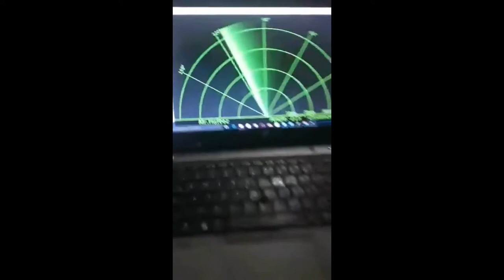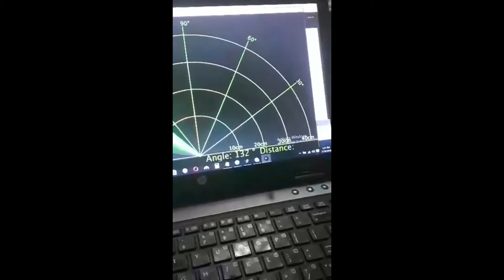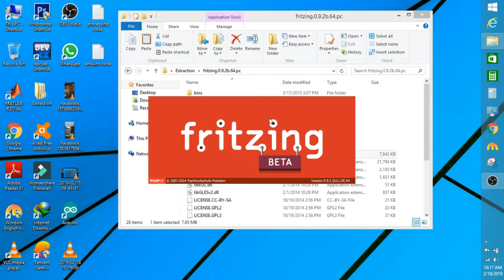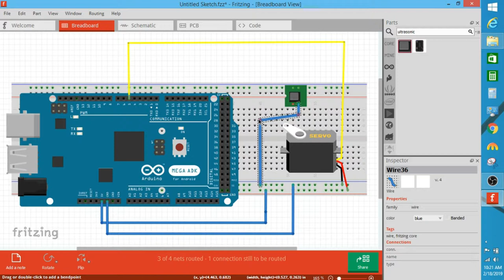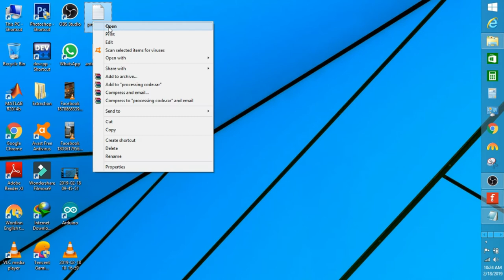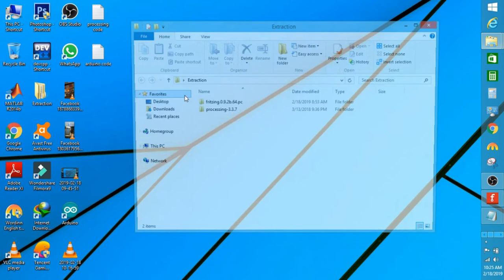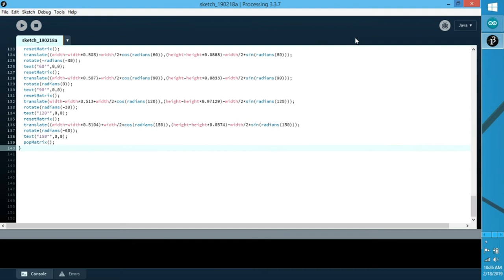How to make Ultrasonic Radar Project easily | Ardunio Radar System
HI! GUYS IN THIS VIDEO I MADE AN AMAZING ULTRASONIC RADAR USING ARDUNIO MEGA AND AN ULTRASONIC SENSOR PLUS A SERVO MOTOR, IT WAS GREAT EXPERIENCE TO MAKE this project.